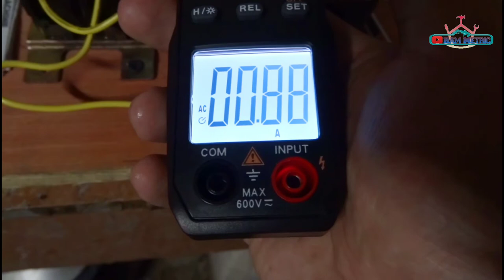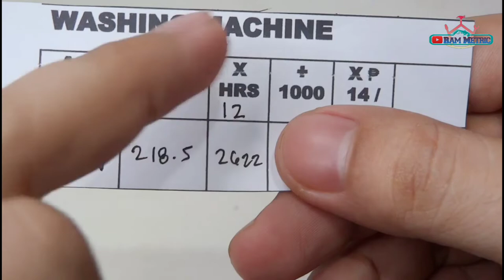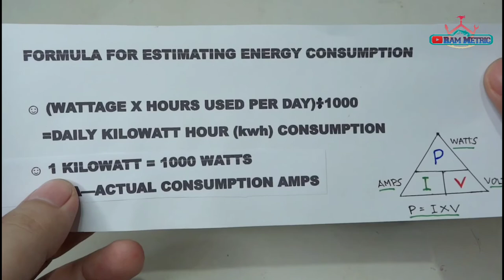SHARP WASHING MACHINE MAGKANO ANG BILL NG KURYENTE PER DAY | HOW TO CALCULATE POWER CONSUMPTION EASY